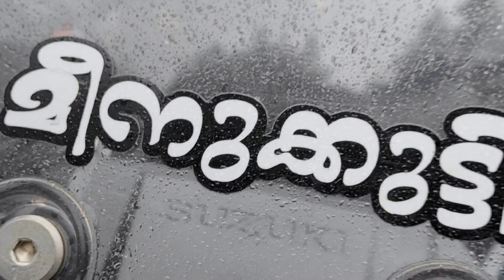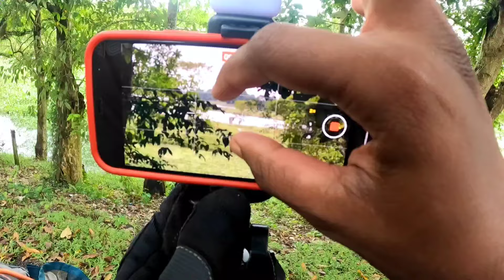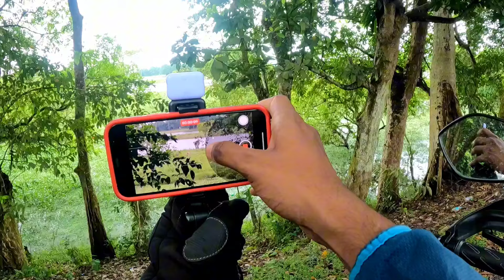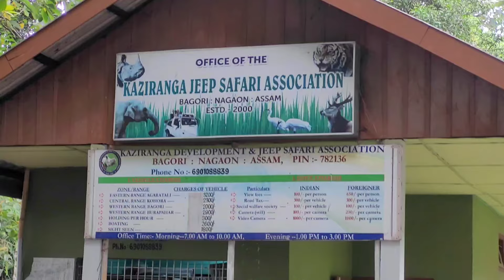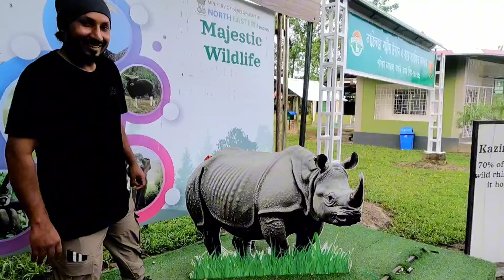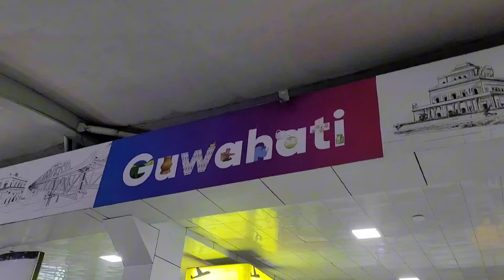EP27 ഇന്ത്യയുടെ നിഗൂഡ മല ഇതാണ് | ഇത് നമ്മേ ഞെട്ടിക്കും Himalayas Mistirioues Montain In India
Camera: GoPro Hero 8, Hero 9 Poco F1 ,S20
Video Location : Arunachal Pradesh